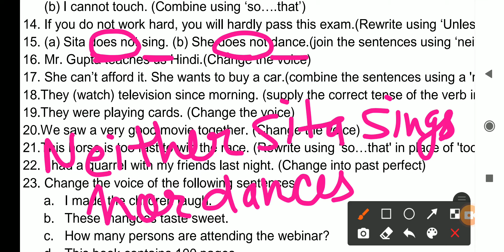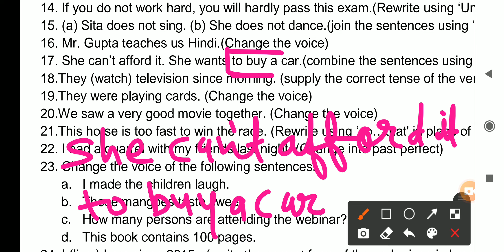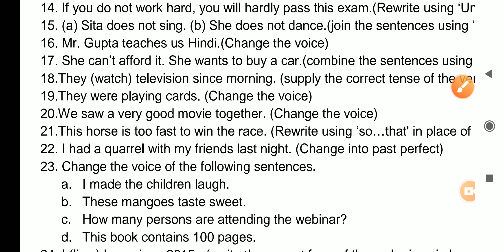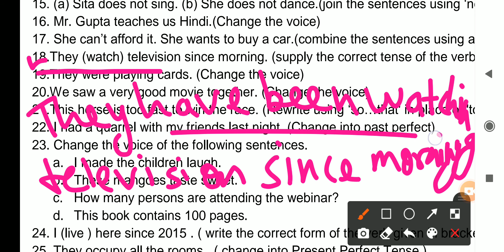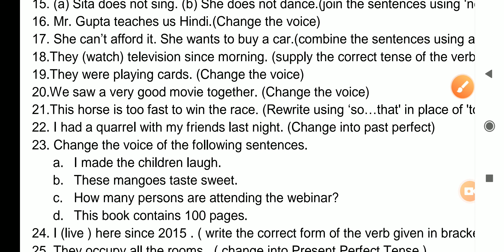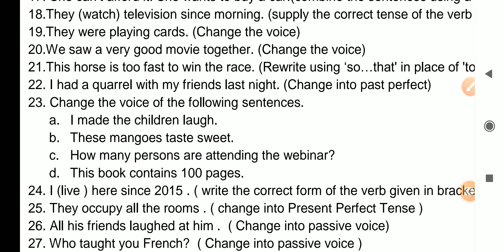Class 12th Q. 9 Part II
Q.9 Do as directed
12. He does his duty well. (Change into negative)
13. (a) The fan is high.
 (b) I cannot touch. (Combine using ‗so….that‘)
14. If you do not work hard, you will hardly pass this exam.(Rewrite using ‗Unless‘ in place of ‗If‘)
15. (a) Sita does not sing. (b) She does not dance.(join the sentences using ‗neither….nor')
16. Mr. Gupta teaches us Hindi.(Change the voice)
17. She can‘t afford it. She wants to buy a car.(combine the sentences using a 'non-finite' clause)
18.They (watch) television since morning. (supply the correct tense of the verb in the bracket)
19.They were playing cards. (Change the voice)
20.We saw a very good movie together. (Change the voice)
21.This horse is too fast to win the race. (Rewrite using ‗so…that' in place of 'too….to')
22. I had a quarrel with my friends last night. (Change into past perfect)

part I 👆👆link

part III